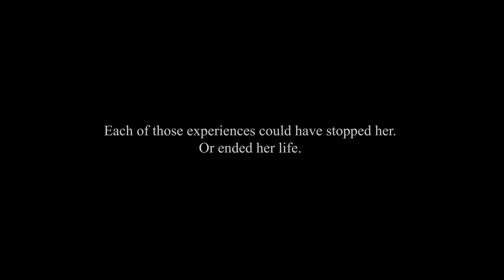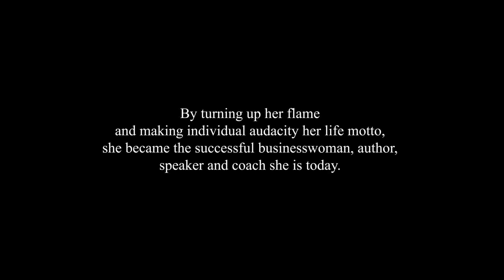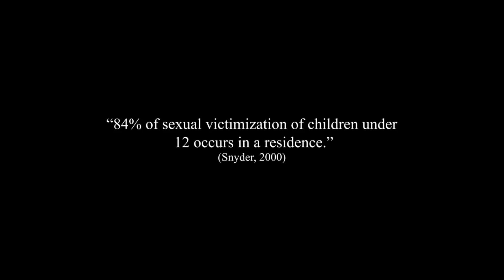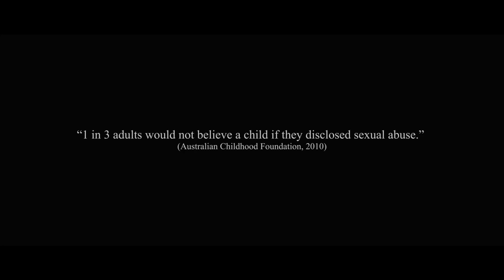Part 1: The Individual Audacity Documentary: The Courage to Begin - Dee Williams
Welcome to "Individual Audacity," a raw and personal exploration of my journey, Dee Williams. This is the first of a nine-part documentary where we dive deep into the themes of resilience, courage, and audacity against life's adversities.

In this episode, I revisit the documentary I first released in 2018, now shared here with you with fresh insights and a broader mission. This isn’t just a revisit; it’s an expansion of the conversation to inspire not just staffingpreneurs but anyone around the globe facing their own battles.

Part 1 is deeply personal. I talk about my most vulnerable moments—from enduring childhood trauma and the pain of not being protected, to the strength I found in myself to move forward. It’s about the raw truths of my past, including experiences that shaped my view of the world and myself. You’ll hear stories of overcoming incredible odds, and how these trials forged the resilience and audacity I carry into every aspect of my life today.

Join me as we embark on this heartfelt journey together. I’m not just sharing my story to revisit the past, but to inspire and empower you to harness your own inner strength. See how adversity can be transformed into a driving force in your life.

I value your feedback deeply—please share your thoughts and reactions in the comments below. Let's start a conversation that might change the way we all think about our challenges and our strengths.

Part 9: